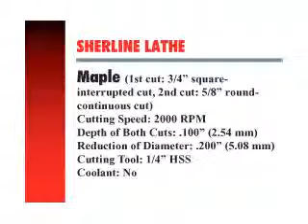Sherline Lathe - Maple